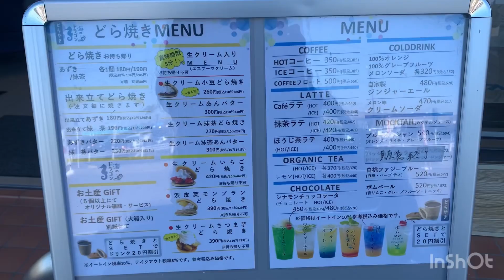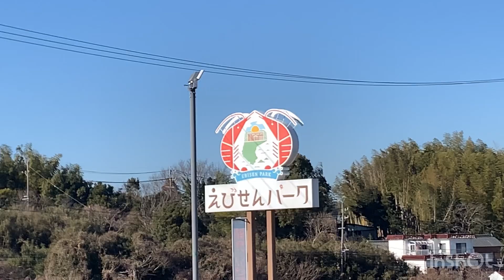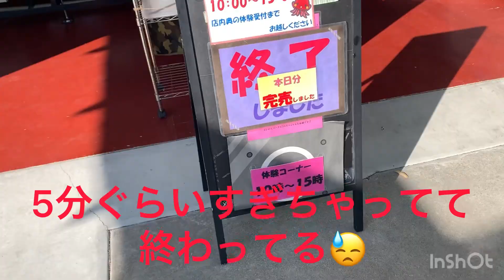海のドラゴン🐉新しく出来たスイーツ店🍓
知多で有名な魚太郎の前に焼きたてのどら焼きが食べれる  海のドラゴン 🐲